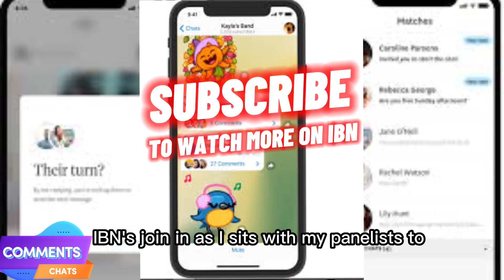Salome Kwaw set to host C&C show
Salome Kwaw is burning